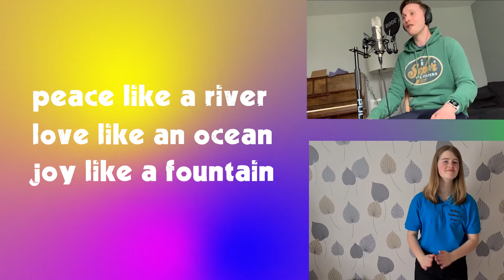Peace Like a River - Kids worship song with Actions